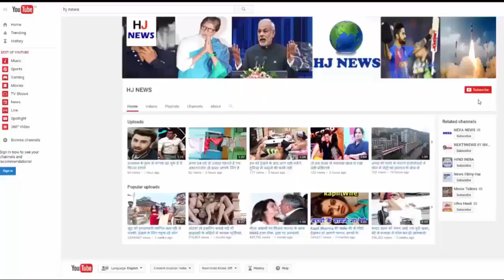तैरता हुआ कनाडा पहुंचा टाइटेनिक से भी ऊंचा बर्फ का पहाड़, देखिये...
तैरता हुआ कनाडा पहुंचा टाइटेनिक से भी ऊंचा बर्फ का पहाड़...

It is not a new thing to break apart the snowy mountains, but in the recent past, on the Canadian coastal, 150 feet high snowfall was reached, which was also 50 feet above the Titanic.
In the village of a fishermen settled on the eastern shores of Canada, when the tourists came to roam, they saw that suddenly a floating snowfall of 150 feet was floating on water.
These big iceships are found in "Iceberg Street" discovered near Farilland. Visitors coming from the Arctic get used to these snowy mountains.
The highlight of this iceberg is that, the largest and famous ship submerged in 1912, is also 50 feet bigger than the Titanic. Photos of this iceberg were shared on social media, so he started gathering a huge crowd of tourists to see it.
These ice mountains floating above the water are still stable at the moment, but how long will they stay at one place, no one knows about it.

HJ NEWS !!